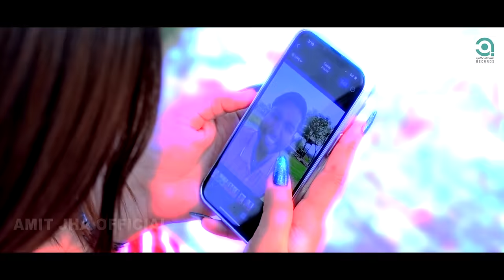मधुबनी वाली रिटर्न्स | Madhubani Wali Returns | Amit Jha | New Maithili Song | Priyanka, Chandan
Ajofficialmusic Records presents "Madhubani Wali Returns" (मधुबनी वाली रिटर्न्स) new Maithili romantic song sung by Amit Jha, music by Kishor Vats and penned by Ashutosh Mishra 'Azal', starring Chandan Jha & Priyanka Jha.

📲 𝗖𝗮𝗹𝗹𝗲𝗿𝘁𝘂𝗻𝗲/ 𝗛𝗲𝗹𝗹𝗼𝘁𝘂𝗻𝗲 𝗮𝗹𝘀𝗼 𝗮𝘃𝗮𝗶𝗹𝗮𝗯𝗹𝗲 𝗳𝗼𝗿 𝗮𝗹𝗹 𝘁𝗵𝗲 𝗼𝗽𝗲𝗿𝗮𝘁𝗼𝗿𝘀 𝗺𝗲𝗻𝘁𝗶𝗼𝗻𝗲𝗱 👇

🔸JIO – Search this song on JioSaavn music app, open it and use Set Jiotune button to make your callertune

🔸Airtel – Search this song on Wynk music app, open it and use Hellotune button to make your callertune

🔸Vodafone (Vi) – Search this song on VODAFONE caller-tune app and set your callertune

🔸BSNL – To set DialerTune SMS "BT " to 56700

Audio Credits:-

SONG: MADHUBANI WALI RETURNS - MAITHILI
SINGER: AMIT JHA
LYRICS: ASHUTOSH MISHRA 'AZAL'
ARRANGEMENT & PROGRAMMING: KISHOR VATS
AUDIO-MIX/MASTERING: AMIT JHA
MUSIC LABEL: AJOFFICIALMUSIC RECORDS

Video Credits:-

CAST : PRIYANKA JHA & CHANDAN JHA
DIRECTION: AVINASH SINGH RAJPUT
DOP: KARAN
DI COLOR/EDITING: KUMAR VAIBHAV
CHOREOGRAPHY: CHANDAN JHA
COSTUME/STYLING: NEHA JHA
ARTWORK/DESIGN: MUNNA KUMAR
PRODUCED BY MRS. NEHA JHA